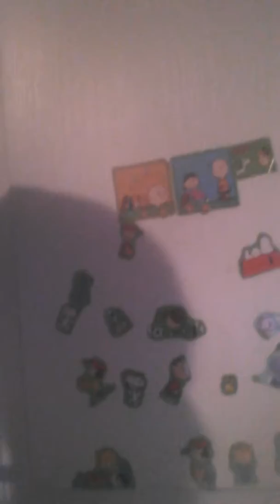I slept in my cosine home